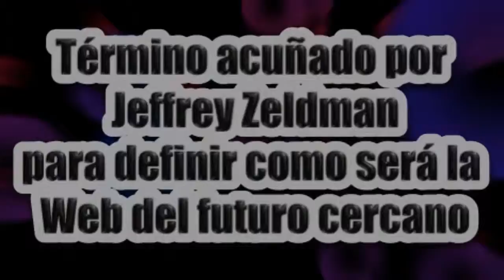Video m&a Web 3 0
Web 3.0. Término acuñado por Jeffrey Zeldman para definir cómo será la web en un futuro cercano: una web social semántica en tiempo real. Esta web involucra contenidos se­mánticos, búsquedas de lenguaje natural, tecnología de inteligencia artificial, geolocalización y 3D.